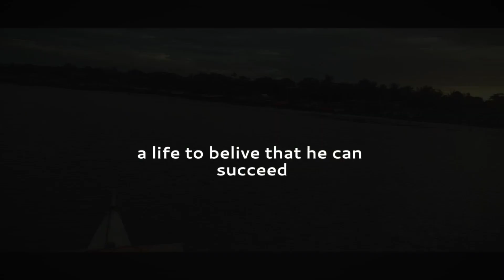BEHIND THE SCENE MALIGNO PaRT 2|1500$ CHALLENGE